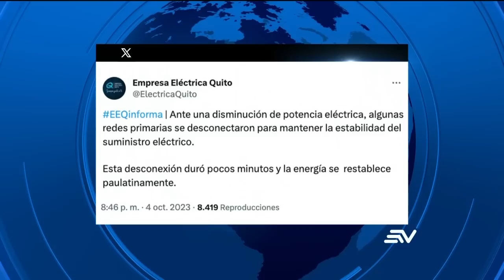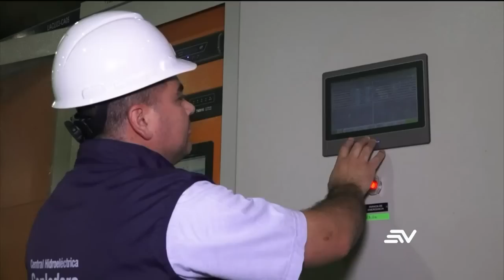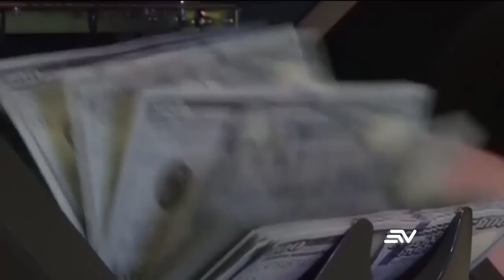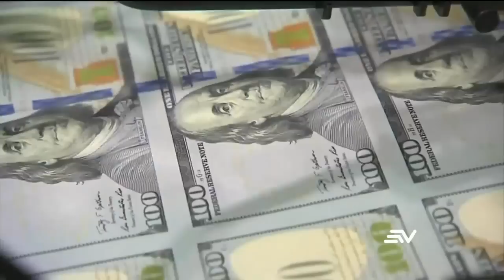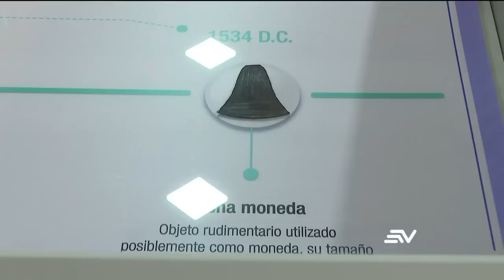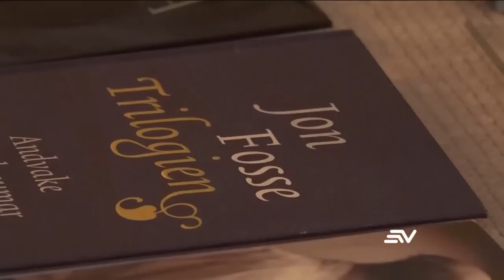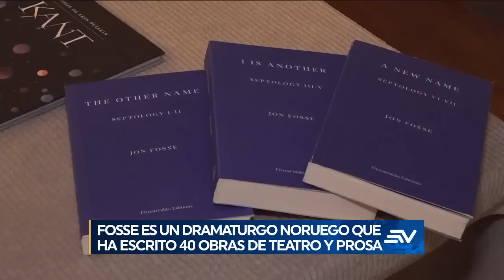Cortes de luz sorprenden a habitantes de 11 provincias de Ecuador | Televistazo | Ecuavisa Noticias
11 provincias del país se vieron afectadas por apagones en la noche del 4 de octubre. El CENACE notifica apagones a las empresas eléctricas con poco tiempo de antelación. Además, las islas Galápagos llevan 7 meses con problemas de desabastecimiento y se confirman operativos de seguridad para la segunda vuelta.